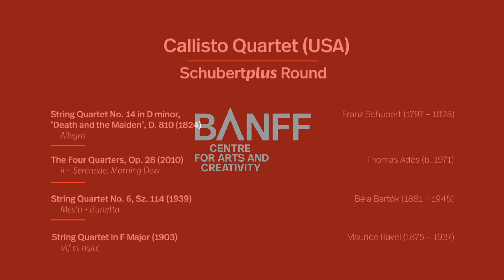Schubertplus Round: Callisto Quartet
The Callisto Quartet performs Franz Schubert: String Quartet No. 14 in D minor, ‘Death and the Maiden’, D. 810 - Allegro, Thomas Adès: The Four Quarters, Op. 28: ii – Serenade: Morning Dew, Béla Bartók: String Quartet No. 6, Sz. 114 - Mesto - Burletta, and Maurice Ravel: String Quartet in F Major - Vif et agité in the Schubertplus Round of the 13th Banff International String Quartet Competition (2019).